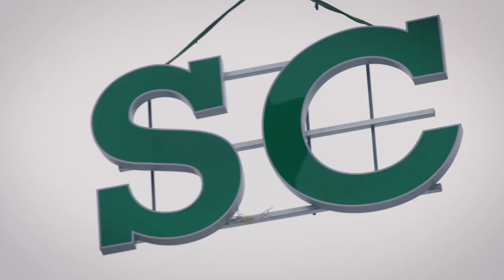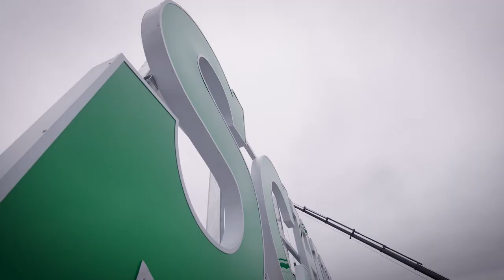Global Branding Herzogenaurach [Schaeffler]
Schaeffler stärkt den weltweiten Außenauftritt: In der Unternehmenszentrale in Herzogenaurach wurden die alten „INA“-Logos durch die neuen „Schaeffler“-Logos der Dachmarke ersetzt. Im Rahmen des „Global Branding“ Projekts erneuert der globale Automobil- und Industriezulieferer seinen Außenauftritt, indem er die Dachmarke „Schaeffler“ stärkt und die Produktmarken INA, LuK und FAG fokussiert.